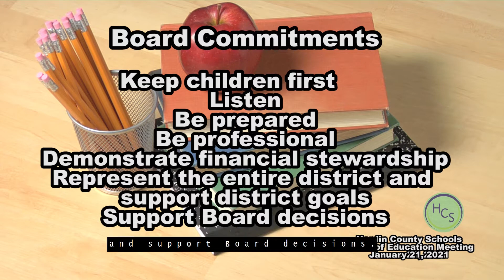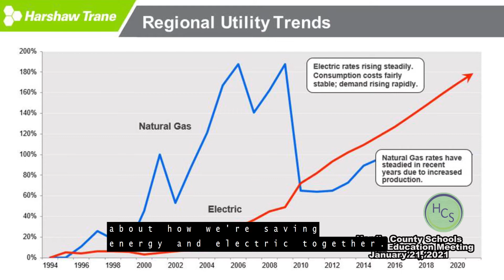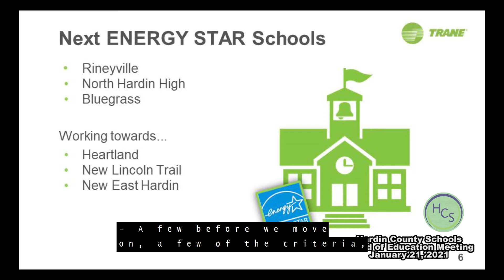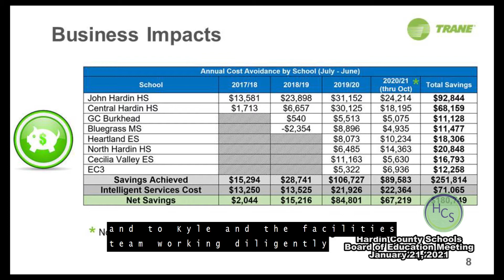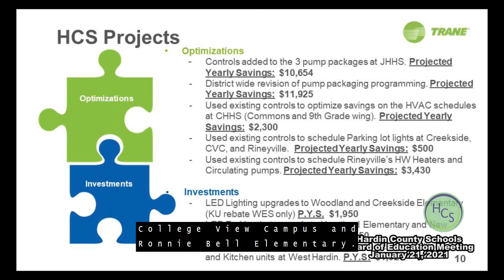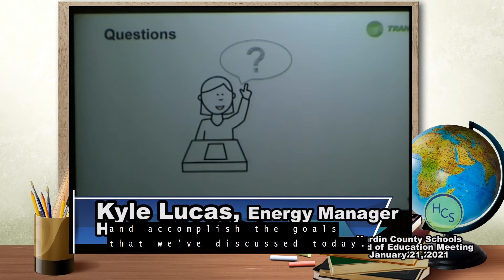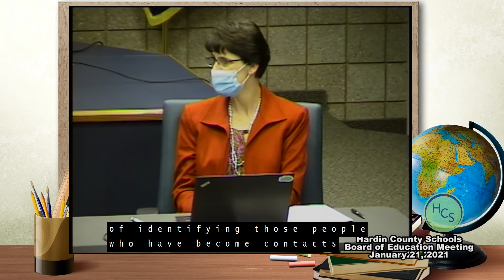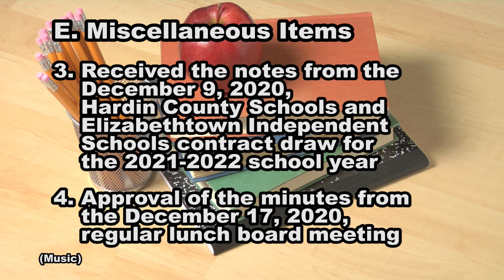Hardin County Schools Board Meeting January 21, 2021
This is the regular monthly meeting of the HCS Board of Education held on January 21, 2021.  Focus on Academics featured the Director of Assessent and Accountability, Linda Reed.  The Energy and Management Team discussed how much money the district saved through effective energy use practices.